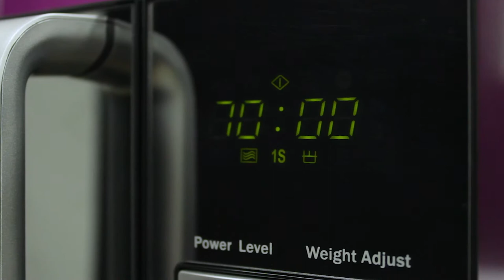Orient Garlic 23D Solo Black Microwave Oven Unboxing l Clickmall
Orient’s Garlic 23D Solo Black Microwave Oven offers innovative functions for you to enjoy the best of heating, defrosting, cooking and baking. Here’s what it offers along with what’s inside the box.
Core Features
• Solo
• Digital Control Type
• Timer up to 95 (Mins.)
• Spacious
• Convenient
• Baked (bread)
• Energy Efficient
• Elegance finishing